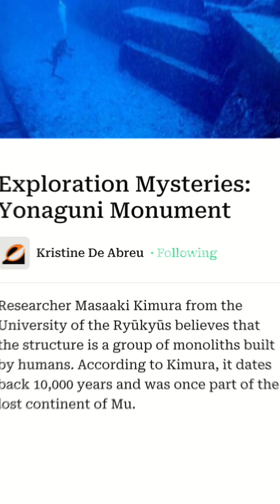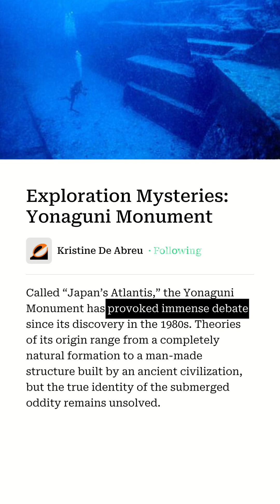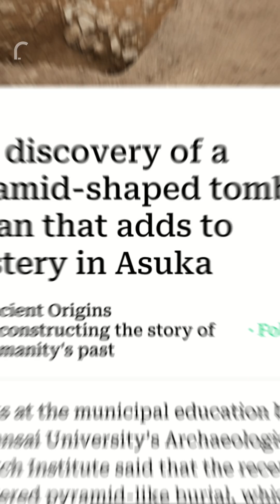Yonaguni: Japan’s Submerged Ruins Explained.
The Truth About Japan's Underwater Pyramids

Exploring the mystery of the Yonaguni Monument in Japan’s Ryukyu Islands. Discovered in 1987, this massive underwater rock formation resembles a step pyramid, leading to theories about a "Japanese Atlantis" or the lost continent of Mu. We look at the evidence for artificial construction versus natural sandstone fracturing.